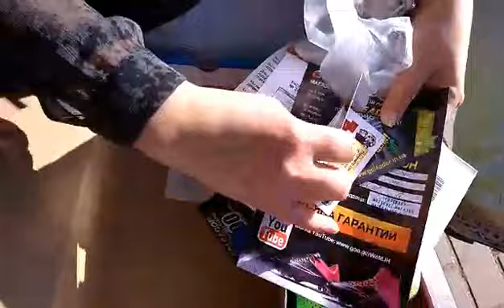Получили товар от магазина Голеадор